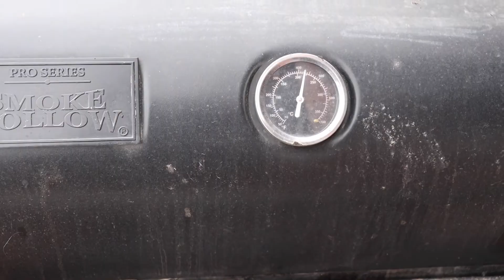Welding high steer arms to a Dana 60 Knuckle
Part 18 of my Rock Crawler Build Vlog, we begin welding up the 99-04 ford super duty dana 60 knuckles.  The knuckles are made out of cast iron, and we need to weld mild steel high steering arms to the cast iron.  Cast Iron is difficult to weld to, so I used a process of pre heat, and post heat, and try out a tig welding filler, called EZ weld, that is made for cast iron.  We use both my Lincoln mig welder, and my Everlast Tig welder to we these knuckles up.